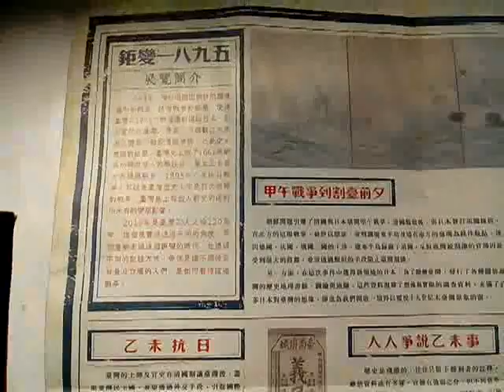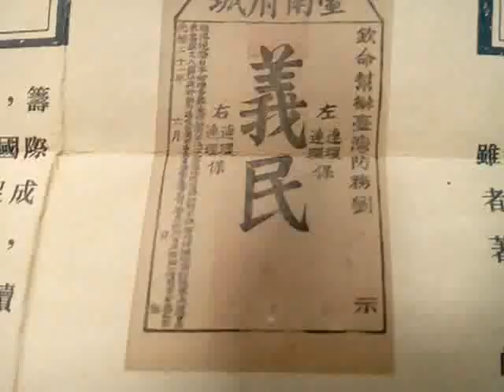VID 20150113 035252舊文宣劇變一八九五乙未抗日 特展